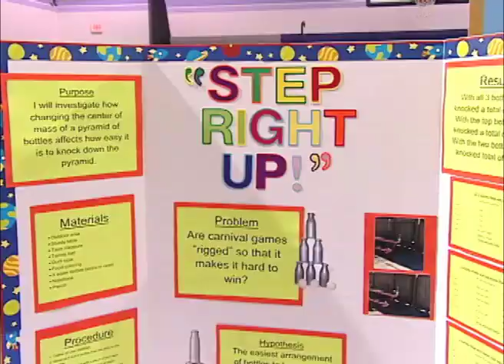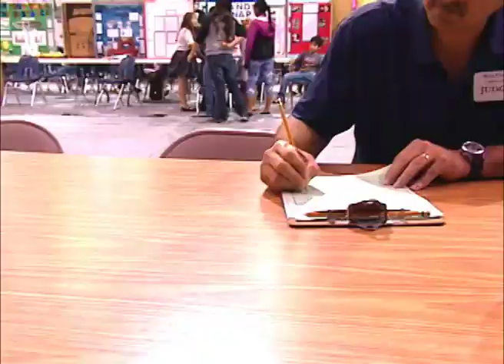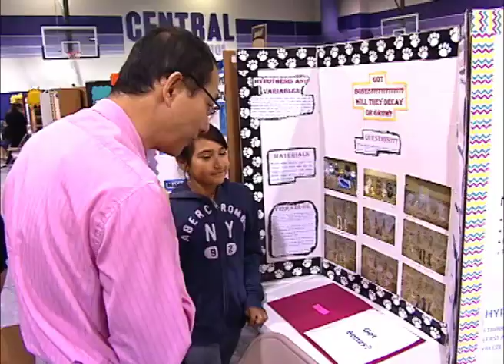2016 WISD Elementary Weslaco Science Fair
KWES Production - JC Tovar (Photographer/Editor)